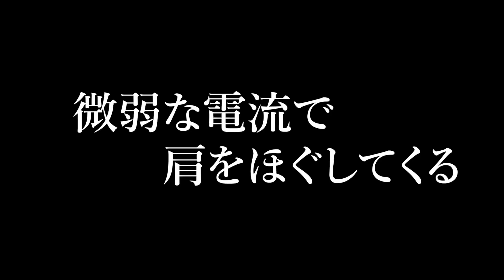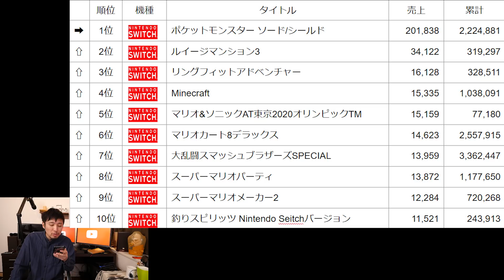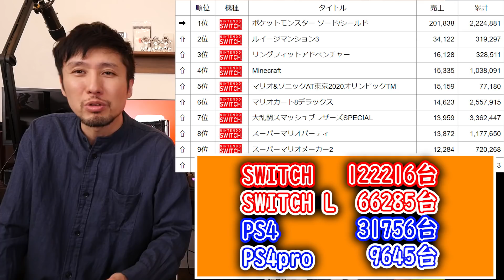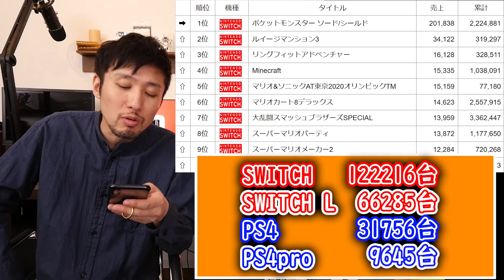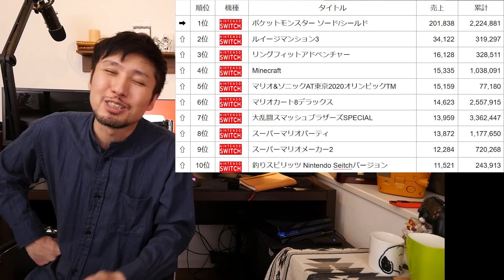スイッチのゲームが売れまくる！新サクラ大戦はどうなるかな?【週間ゲーム売上ランキング】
妖怪ウォッチ4++やシタデル、お姉チャンバラoriginなど発売された週ですが、果たしてゲームの売上はどうなったのか！大変なことが起きた！来週のランキングに入ってくるであろう新サクラ大戦はどれくらい売れるのかな?

売上のデータはファミ通.com様を参考、参照させていただいております。言わずと知れたゲーム情報サイトです。さらに深く細かいデータを見たい方は是非ご覧ください。素晴らしいサイトです！

twitterはじめました。